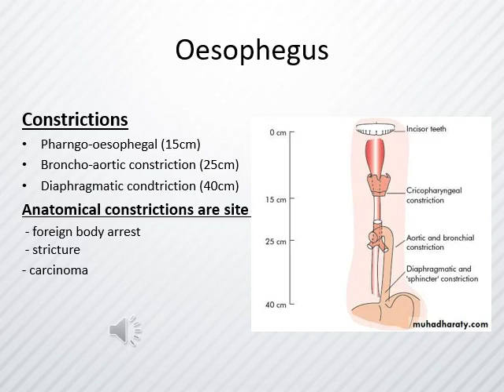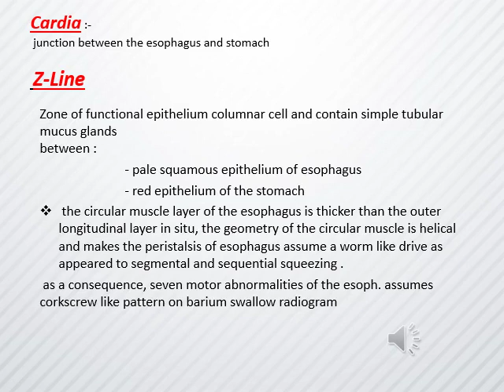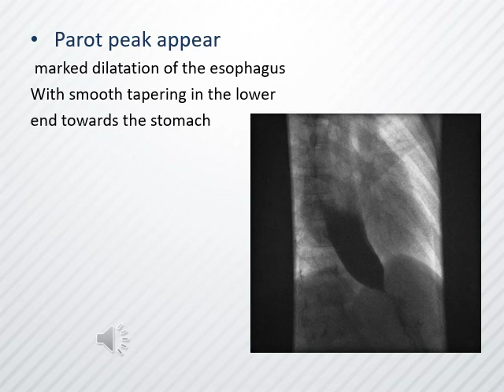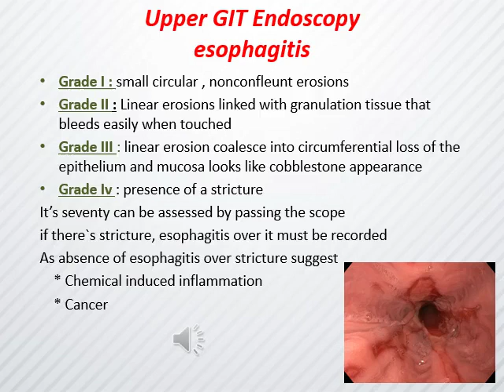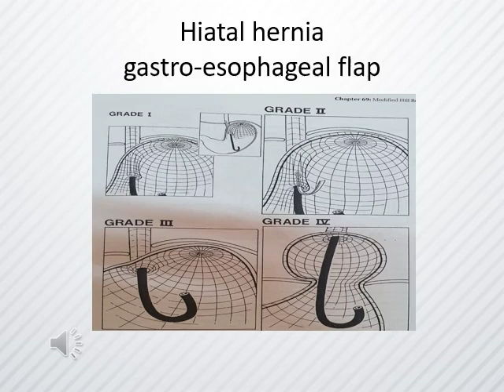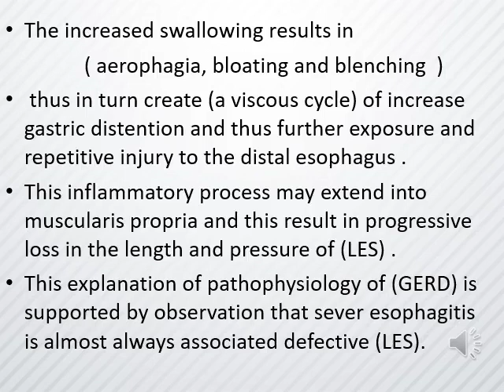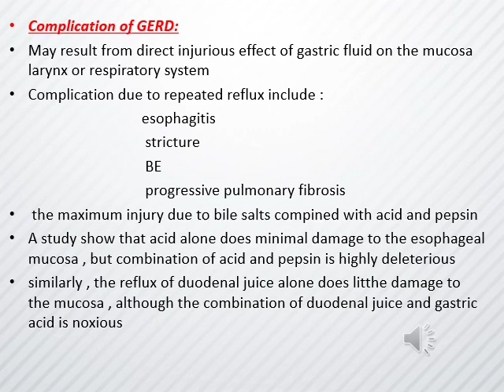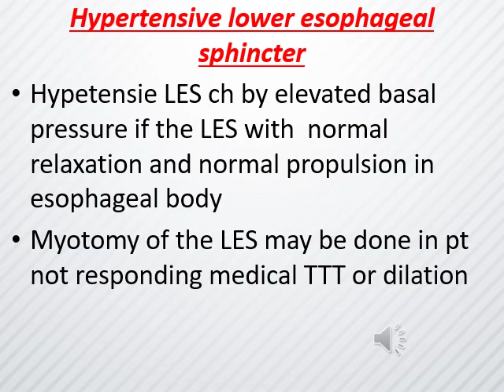Oesophagus: Motility Disorders and Hiatus Hernia - Dr. Ahmed Yehia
Lecture for 6th grade medical students, Department of General Surgery, Zagazig University